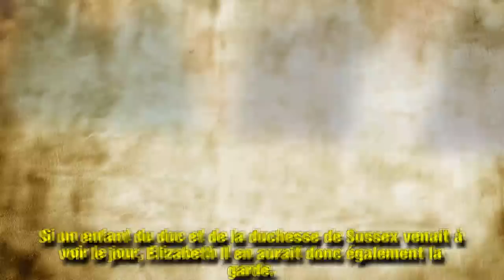Meghan Markle et le prince Harry : voici la raison pour laquelle ils n’auront pas la garde exclusive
Être membre de la famille royale britannique signifie qu’il est nécessaire de respecter le protocole à la lettre. Ce dernier concernera d’ailleurs les futurs enfants du duc et de la duchesse de Sussex, qui n’auront pas la garde exclusive de leur progéniture en raison d'une règle assez méconnue…